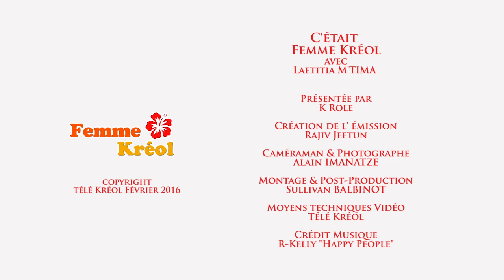FEMME KREOL avec LAETITIA M'TIMA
dans Femme Kréol, nous avons LAETITIA M'TIMA.Vous en avez marre de la violence ? des mauvaises nouvelles ? n’attendez plus pour découvrir Femme Kréol, la première émission Tv 100% Fun et 100% Femme !Femme Kréol invite tous les Femmes à raconter leurs loisirs et passions.. Femme Kréol, votre dose de bonheur quotidienne.Et pour profiter de tous les Femme Kréol au quotidien